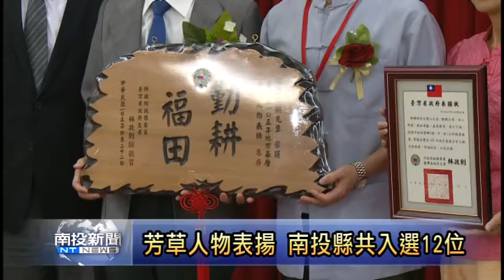南投新聞-台灣省政府芳草人物表揚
臺灣省政府舉辦「105年地方基層芳草人物表揚大會」，由省主席林政則親自來主持，南投縣共有12位民眾得獎，過去他們在地方上做了許多善事，不只是關懷弱勢團體，平常時也會在社區照顧長輩，可以說是社會上很好的模範。南投縣副縣長陳正昇也特別來到現場，希望透過這個表揚活動，讓更多人願意為社會付出。